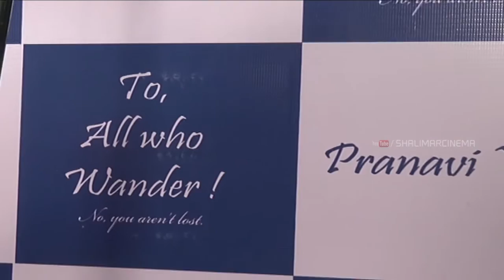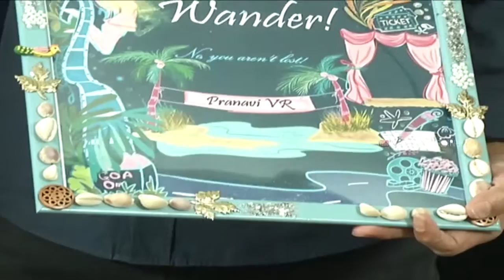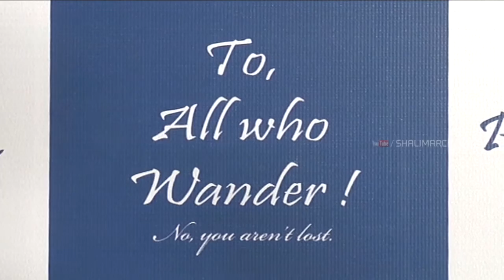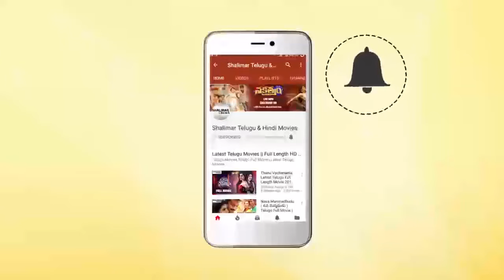Raj Kanukuri Launched "To All Who Wander" Book || Shalimarcinema